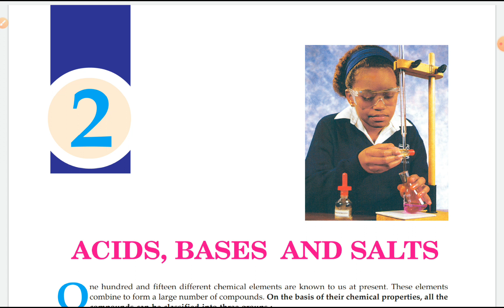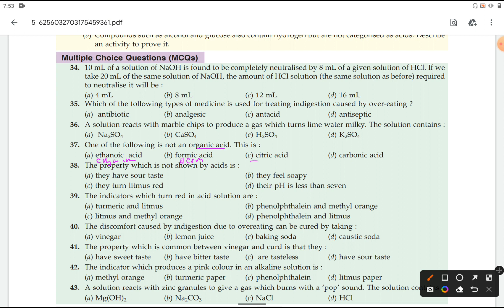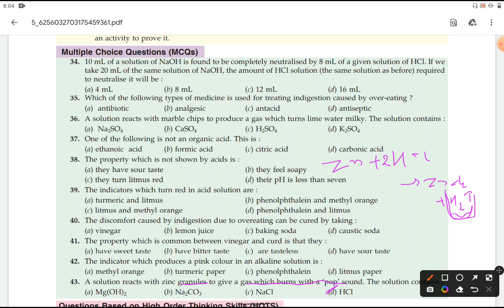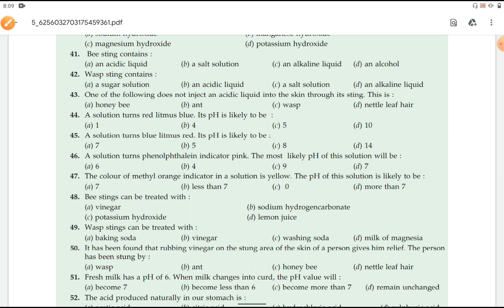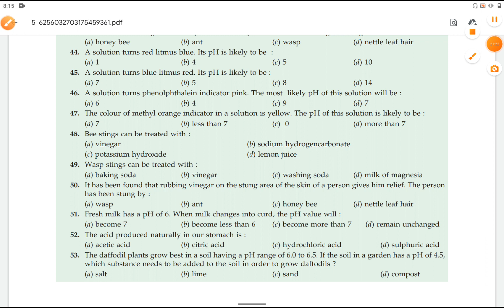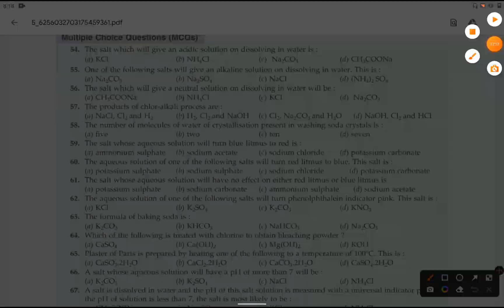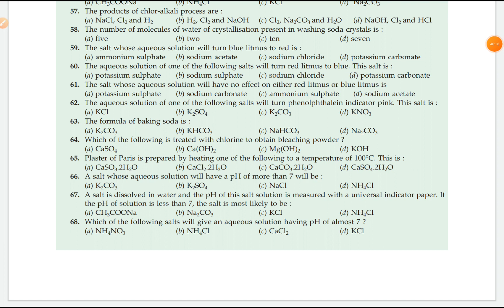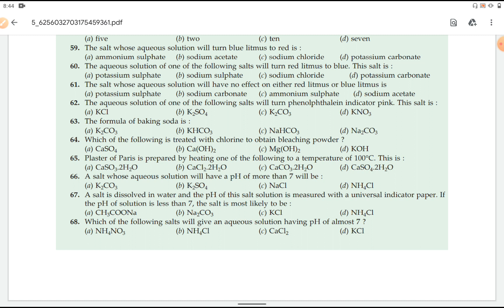Acids Bases & Salts NCERT Class 10 Most MCQ | Board में Questions यही से आयेगा